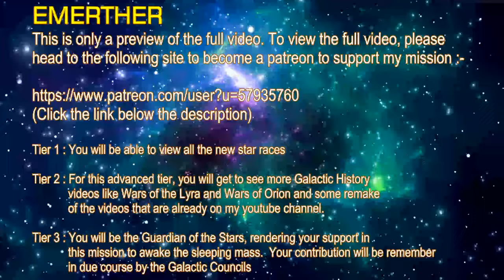THE STAR RACES - EMERTHER (PREVIEW)